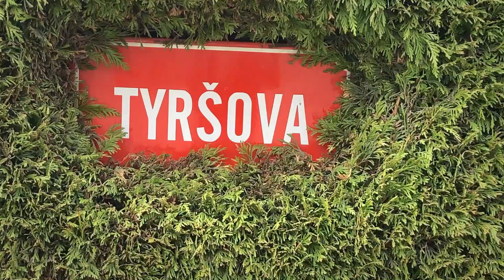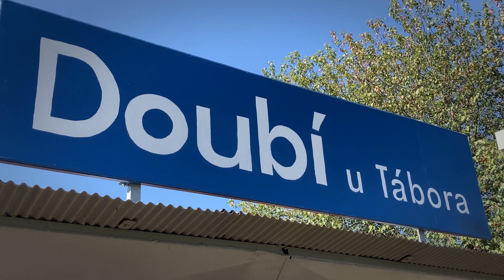Stávající trať - modernizace tratě SOBĚSLAV - DOUBÍ - 2020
Nová dvoukolejná přeložka je v plném proudu výstavby. Pojďme se také podívat co se bude dít se stávající tratí, jakmile se zprovozní nový devítikilometrový úsek Soběslav - Doubí u Tábora.

Modernizace přinese nesporné výhody v železniční dopravě. Především pak také v komfortu, díky bezbariérovým přístupům nových zastávek, bezpečnosti díky zrušení přejezdů, které nahradí podchody a nadjezdy a v neposlední řadě zvýšení kapacity na trati.

Železniční koridor - 2. etapa modernizace tratě Soběslav - Doubí u Tábora v rámci modernizace Veselí n. L. - Tábor - II. část, úsek Veselí n. L. - Doubí u Tábora.

Další informace níže.